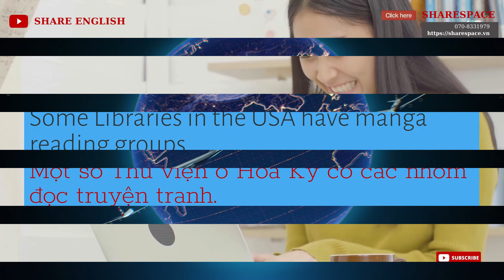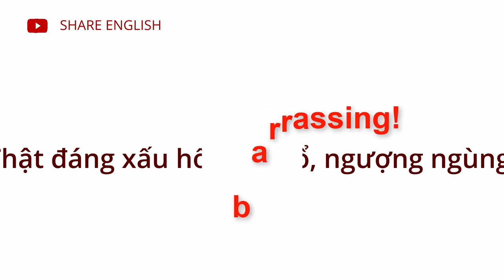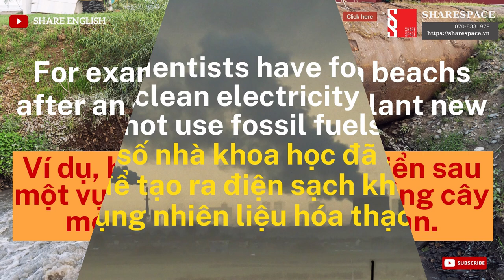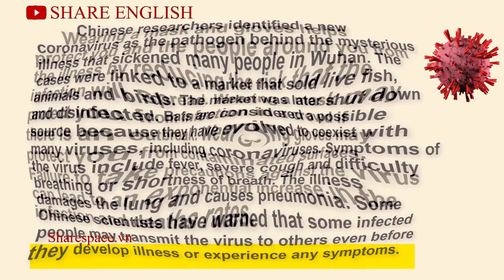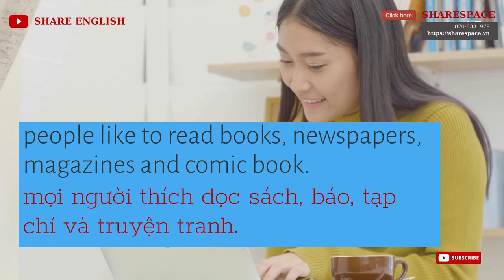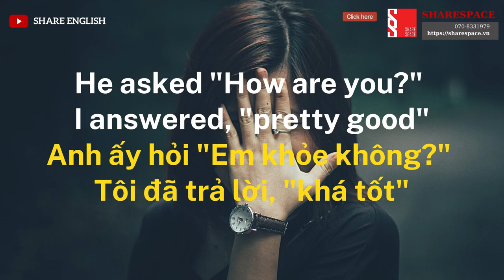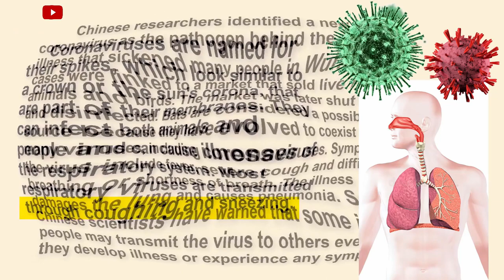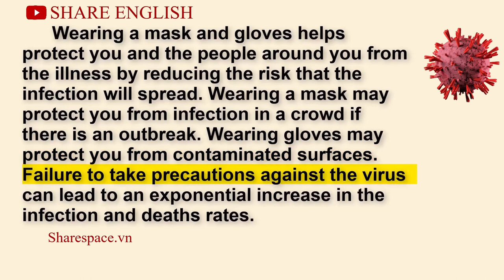[Share English] Tổng hợp các bài đọc tháng 6/2021-Improve English speaking